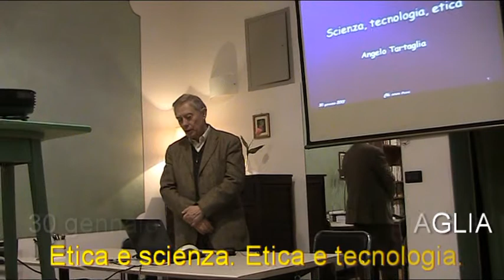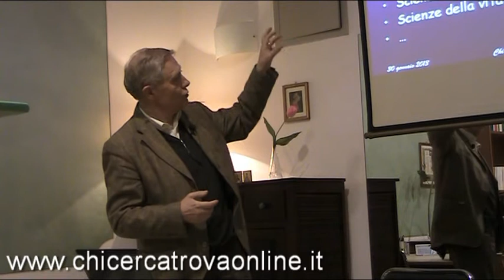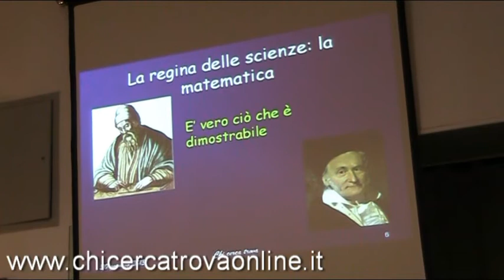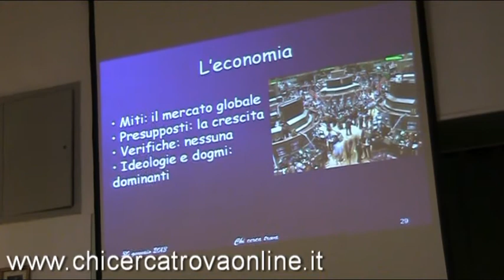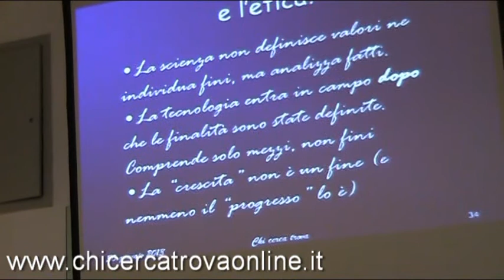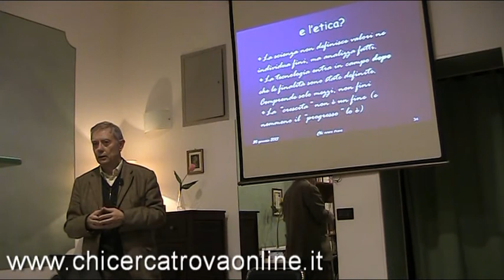30-01-2013: Etica e scienza, etica e tecnologia prof. A. Tartaglia)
Il prof. Angelo Tartaglia, del Politecnico di Torino, ci intrattiene su un tema di grande attualità, strettamente collegato al mondo della scienza e delle nuove tecnologie. La relazione è stata svolta presso il Centro culturale Chicercatrova di Torino